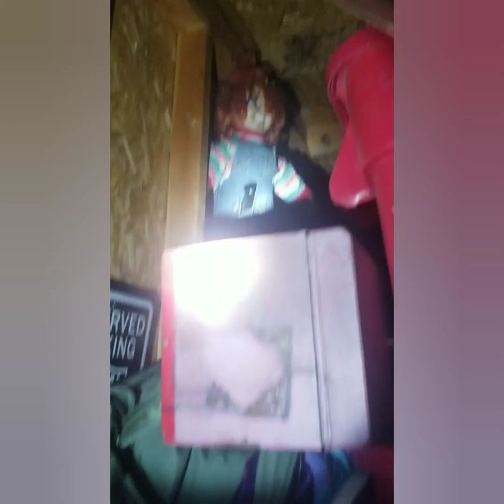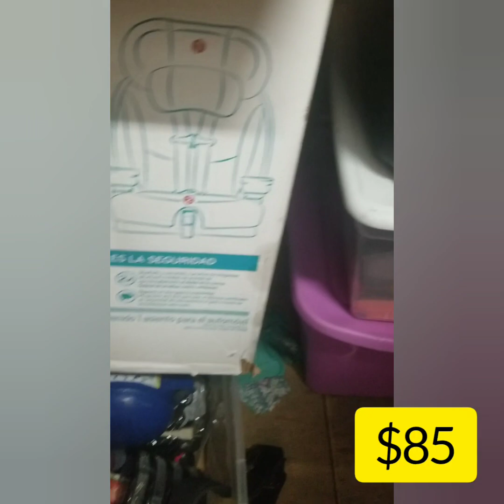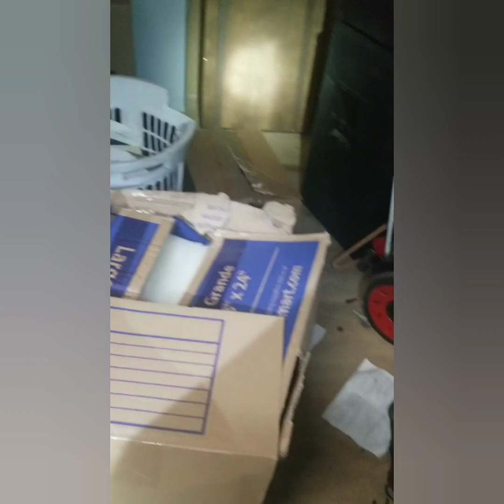UNIDAD SE VENDIO EN $1...DIA DE SUBASTAS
Buenas mi gente

Dia de subastas...miren que compramos

Y se vendio una unidad en solo $ 1